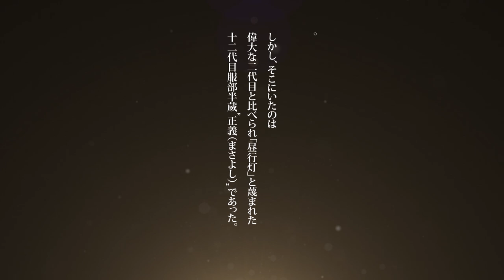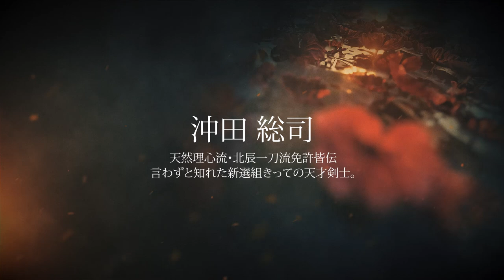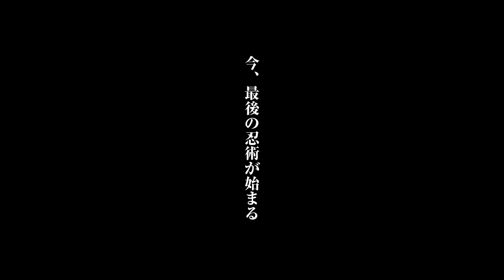『VOICARION〜拾弍人目の服部半蔵〜』PV公開！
11月5・6日　福岡・博多座
12月3・4日　大阪・新歌舞伎
にて上演！

『VOICARION〜拾弍人目の服部半蔵〜』公演PVです！

"昼行燈"と揶揄され暮らす、
忍術など使えない十二代目服部半蔵の元に、
剣豪・仏生寺弥助が弟子入り志願することから始まる
関ケ原の戦いより続く300年の因縁をめぐる幕末絵巻。

服部半蔵 …… 山口勝平
松平定敬 …… 高木 渉
桂小五郎 …… 諏訪部順一
高杉晋作 …… 立木文彦
岡田以蔵 …… 朴 璐美
沖田総司 …… 緒方恵美
仏生寺弥助 … 石川界人（博多）・梶裕貴（大阪）

劇場にてお待ちしています！